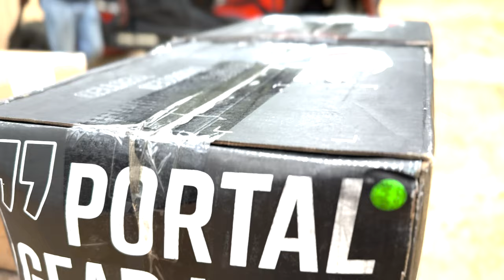2020 Polaris RZR XP 1000 GETS SUPER ATV 6" Portals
THIS STOCK POLARIS RZR XP 1000 GETS TRANSFORMED INTO MONSTER. RUNNING 22" FUEL WHEELS AND 40" BKT TIRES. TO FIT THIS MASSIVE SETUP WE INSTALLED 6" SUPER ATV PORTALS AND 3" SUPER ATV BRACKET LIFT.

DRONE FOOTAGE BY: CB PRODUCTIONS

Ehaho Whip Lights
Nilight Rock Lights